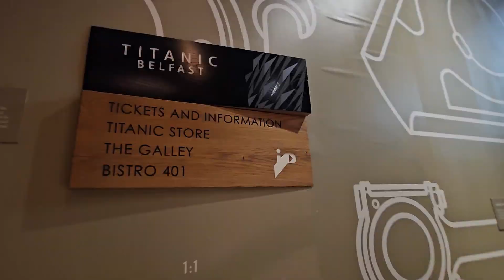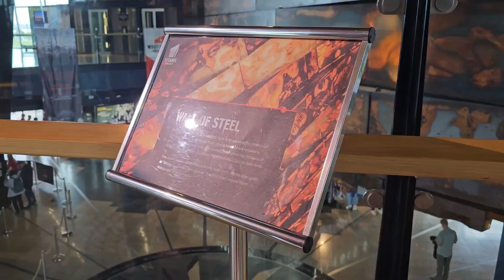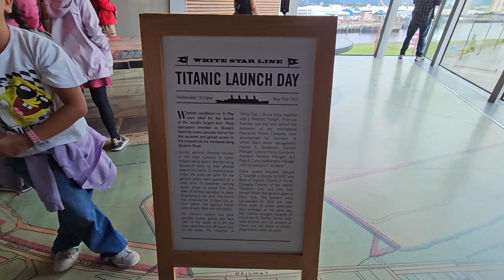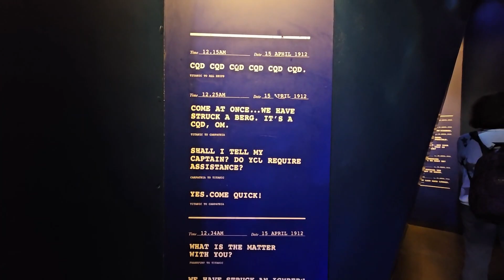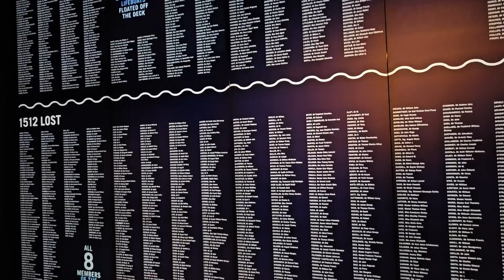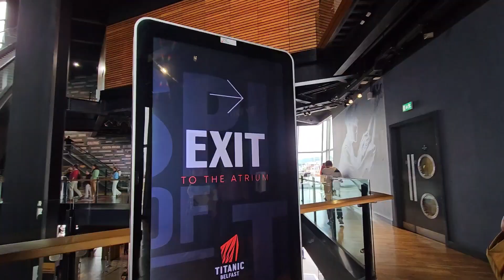Where it started | Titanic Belfast | Northern Ireland | United Kingdom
Trip-episode # 2023 - 9
Titanic Belfast (27 July 2023)